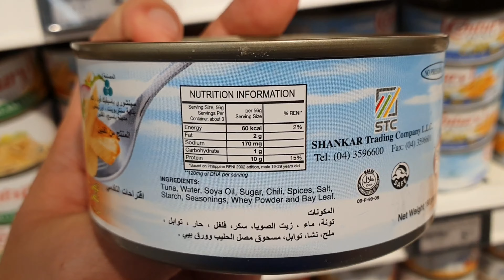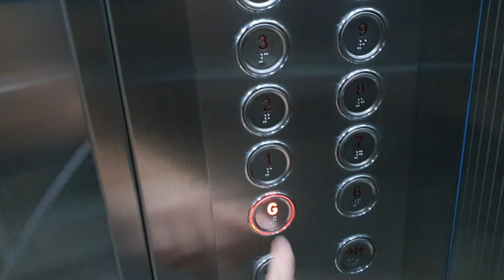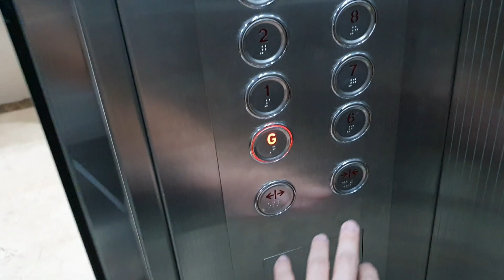I Walked 20,000 Steps for 5 Days